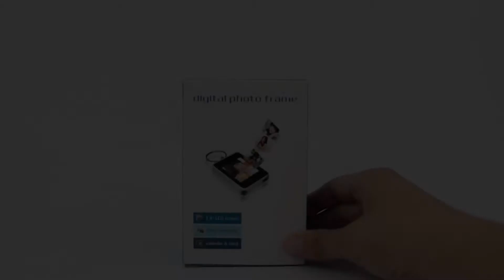Phone Shaped Digital Photo Frame Keyring » VG3624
PapaChina supplies promotional products like Phone Shaped Digital Photo Frame Keyring » VG3624